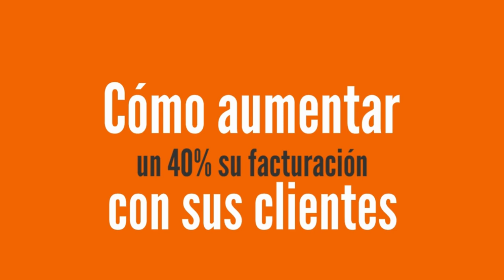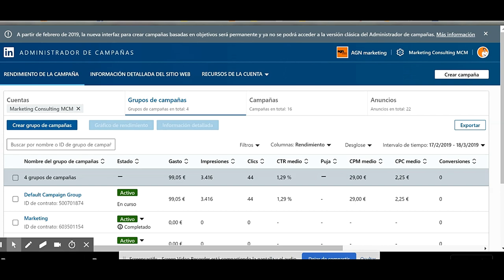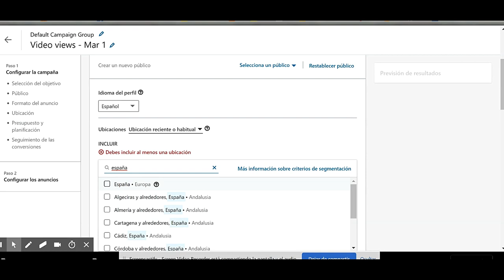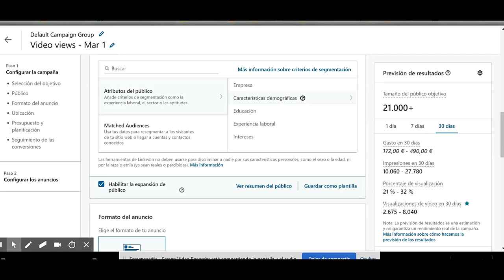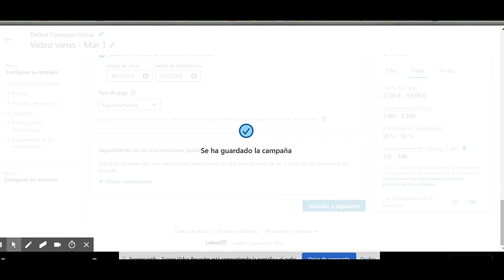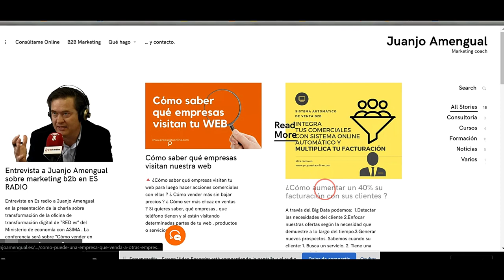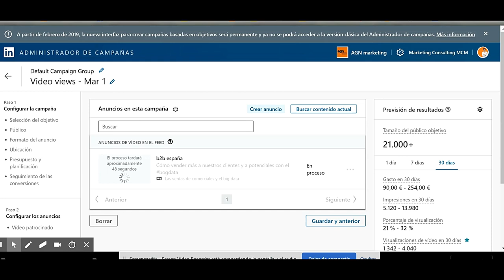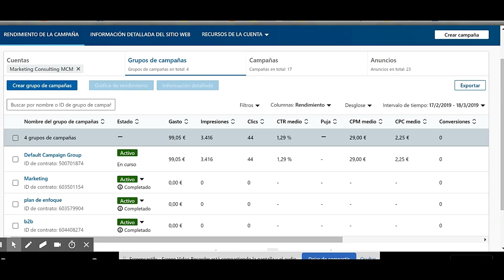🔺 Cómo publicitar un vídeo en Linkedin [ 2020 ]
Cómo hacer una campaña de publicidad con un vídeo en Linkedin , paso a paso.
Usamos la red b2b para dar a conocer nuestro vídeo al público objetivo que queramos alcanzar.

Mentoría

▶️ ¿ Quién soy ?